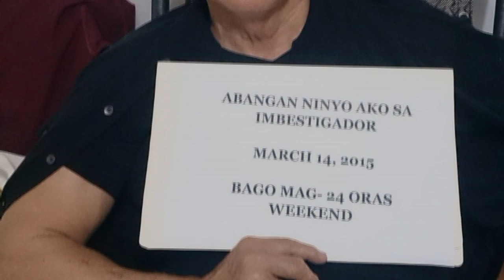JUST IN: LITO LEGASPI Sumakabilang BUHAY Na...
Si Sir Lito ay namayapa ngayong September 8 alas diyes ng umaga sa Cardinal Santos Medical Center.